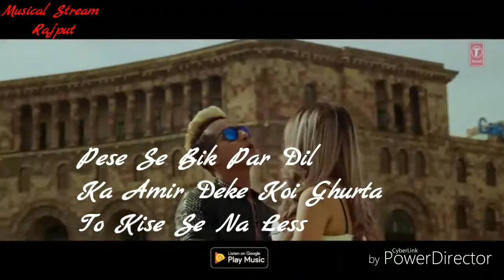Harshit_Tomar__Innocent_Boy_New Whatsapp status